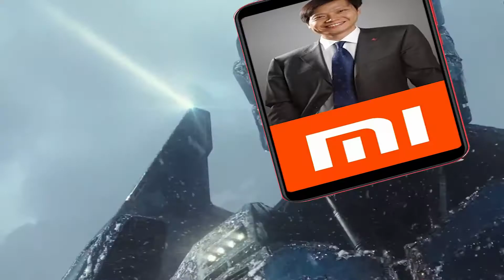【上海堡垒】鬼畜李云龙家有儿女局座大战怪兽【千本科幻】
上海炮楼鬼畜 出现了 华为机甲 李云龙 局座 孙一峰 三头野兽前辈 杰哥怪兽 飞行的自由男人 以及VAN样
第一次做鬼畜 技术不是很娴熟 时间也有限 而且还被打回修改过稿子 没有把所有想表现的东西展现出来 望各位轻拍